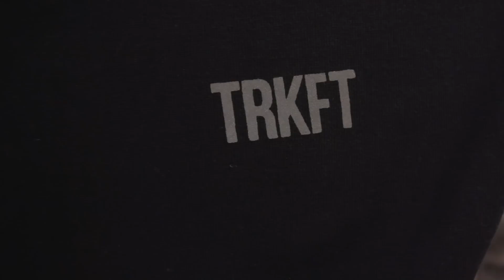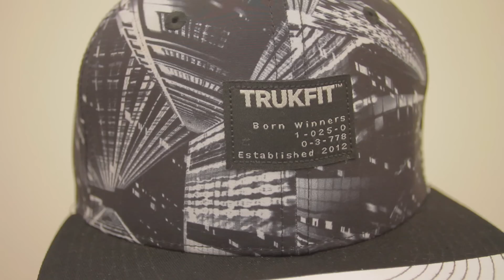Trukfit 2016 Relaunch Preview + Cortez Bryant Interview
Lil Wayne is relaunching his Trukfit clothing brand with a Spring 2016 capsule, which his team showcased during New York Fashion Week this month.

During an exclusive preview from an NYC showroom, we had a chance to chop it up with the brand's new creative director Kevin Leong, as well as Young Money CEO Cortez Bryant about the mission of the brand and its future.